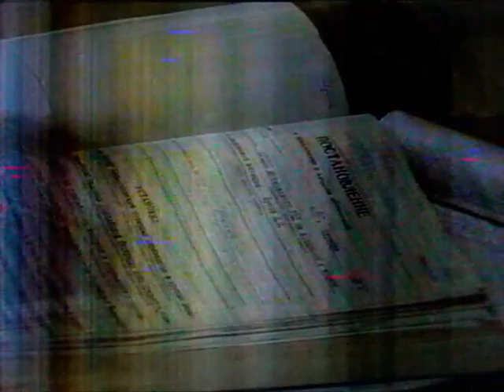Алина Витухновская в программе «Времечко» (телеканал АТВ)